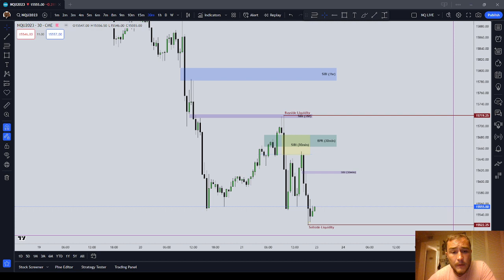Daytrading is Difficult but Doable